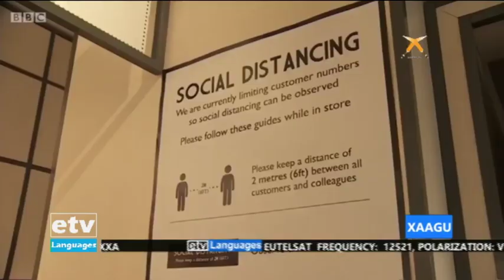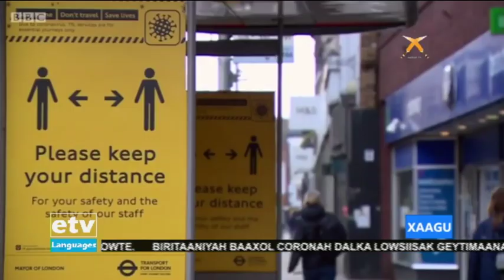XAAGU 08 /10/2012